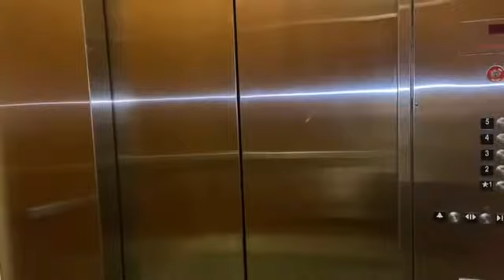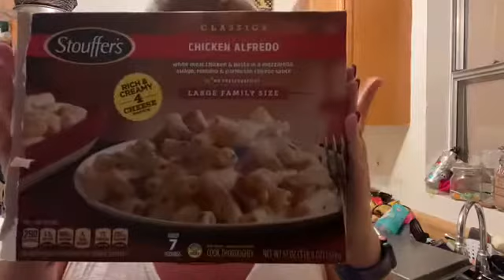Goodbye 2019 Hello 2020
Random day in the life  doc apt and Walmart run.